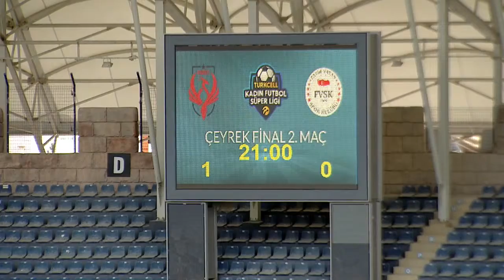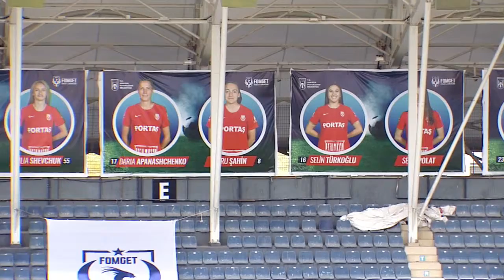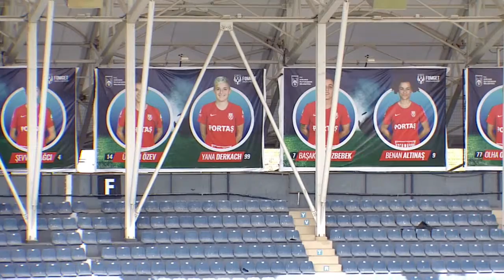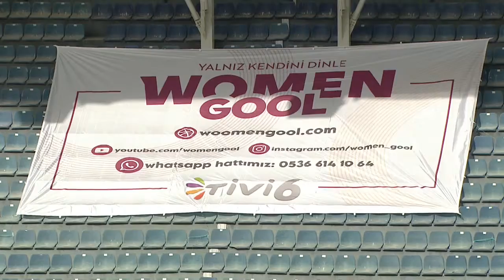ABB FOMGET GSK & FATİH VATAN SPOR KULÜBÜ - ÇEYREK FİNAL 2. MAÇ